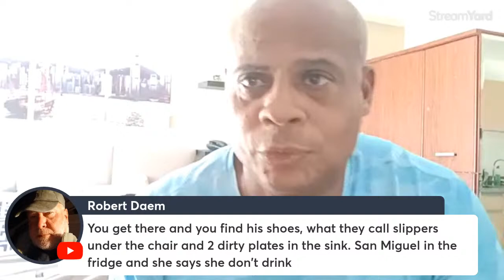Life Is Good In The Philippines For This American No Matter What Anybody Says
I have zero regrets about leaving America for the Philippines. Join the discussion. See you then.